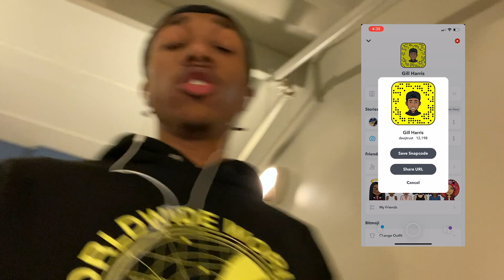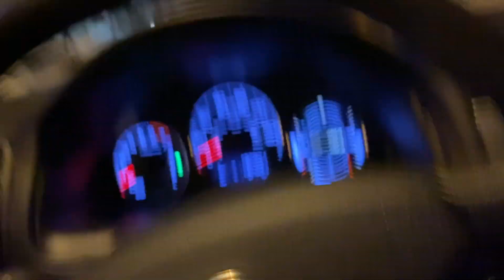Went To Kash Doll and Chief Keef Concert 🔥 ODU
Hello my name is Trust welcome to my life and journey as a 21 year old college student / entrepreneur as i grow and hope to attain life goals and to create happy memorable moments and YOU get to be apart of that. Here on this channel and im big on individuality an standing for a cause and being your own person. In a world of fake characters and hidden motives, here you can be yourself, the way god and the universe intended you to be. Make yourself at home and  Welcome to the Dogg Pound!!

SOCIAL MEDIA
Snap Chat : Deejtrust

GEAR / EQUIPMENT
Canon G7x
Manfrotto Tripod
Photoshop